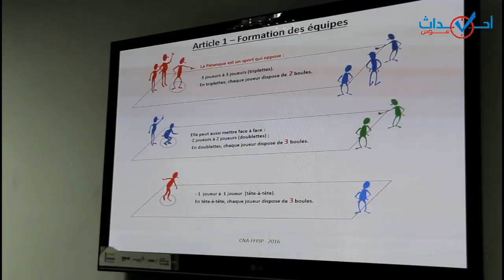نادي هلال تراست للكرة الحديدية ينظم دورة تكوينية في قوانين اللعبة